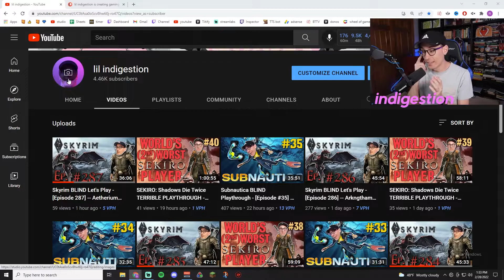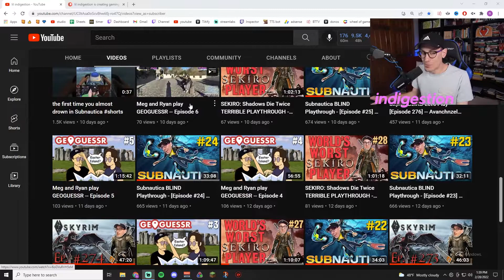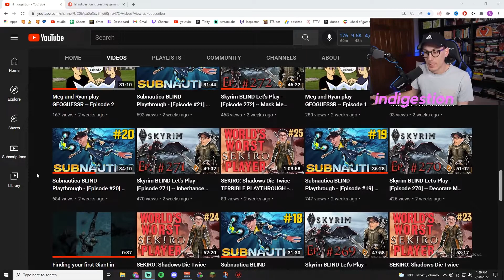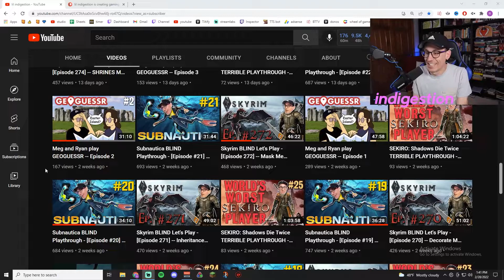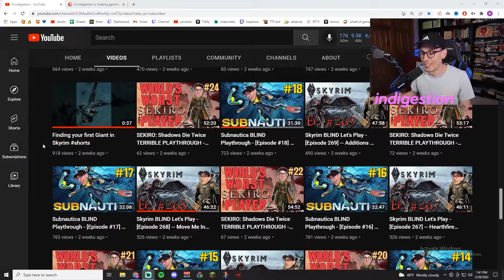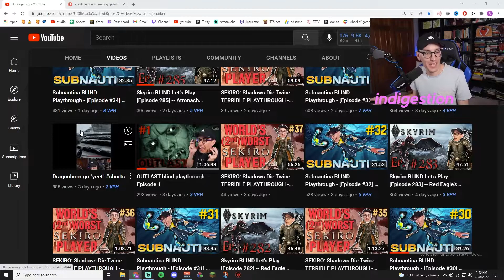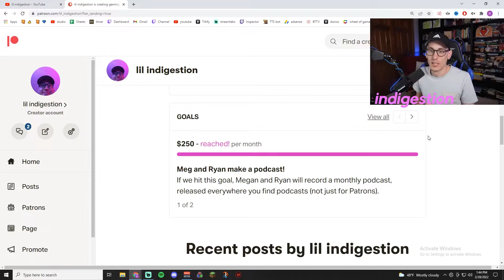March 2022 Channel Update!